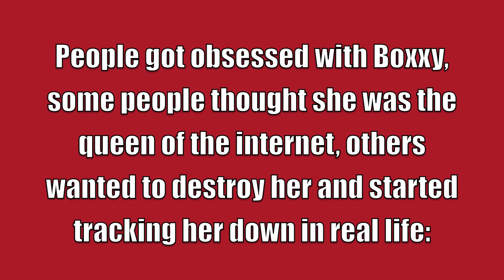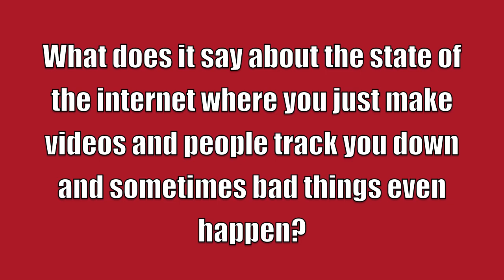Catie Reacts to YouTubers React to Boxxy!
i happened upon this yesterday and i was like... "yes."